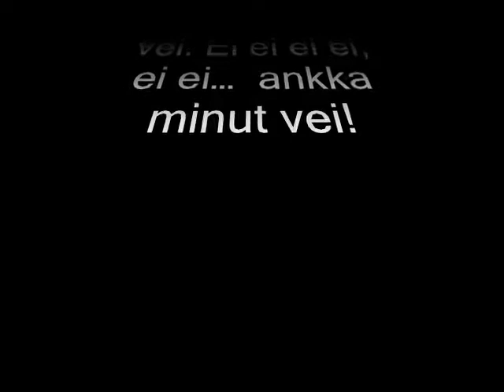Ankkuli parody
Music: Kari Peitsamo ja Ankkuli - Ankkuli. I made this video!

Musiikki: Kari Peitsamo ja Ankkuli - Ankkuli. MINÄ tein tämän videon!